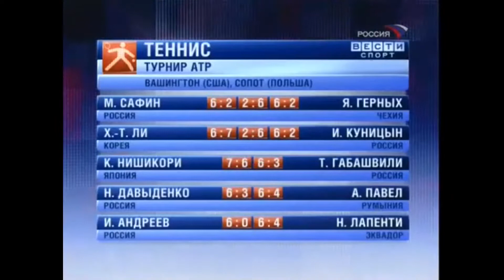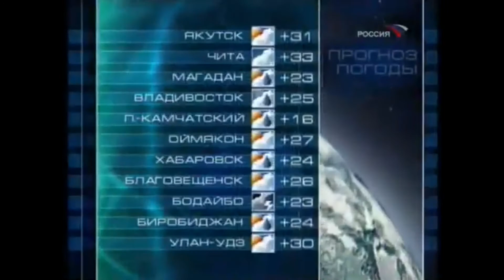Прогноз Погоды (Россия, 01.08.2007)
Ведущий: Екатерина Решетилова